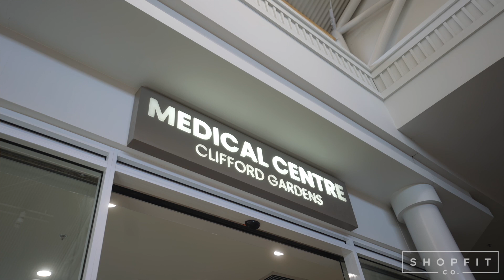Hear from owner of Clifford Gardens Medical Centre 🩺